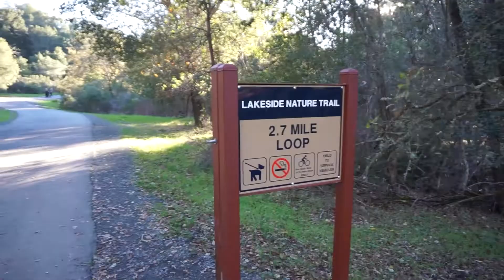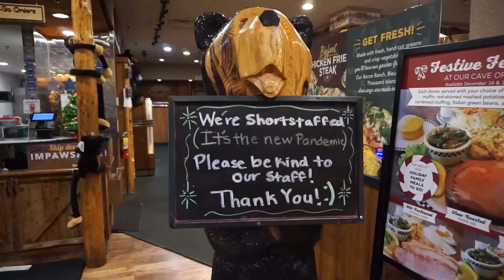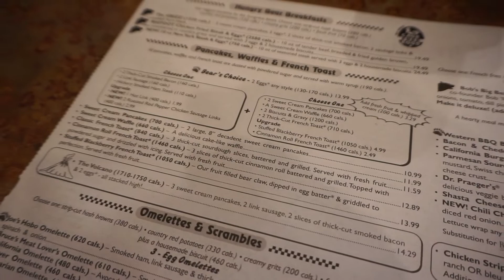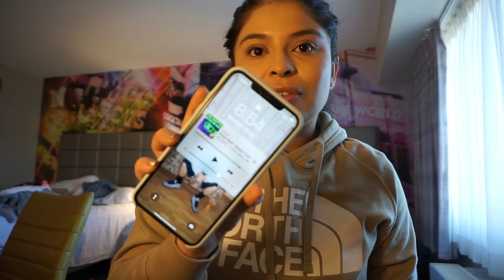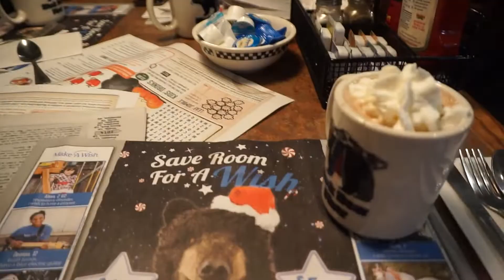Spend The Last Week Of 2021 With Us | Buying My husband Apple Watch + Reno Trip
Celebrating my husbands birthday and going to Reno for New Years.